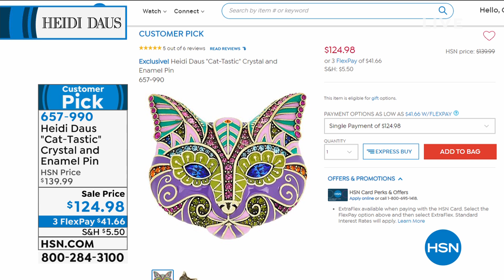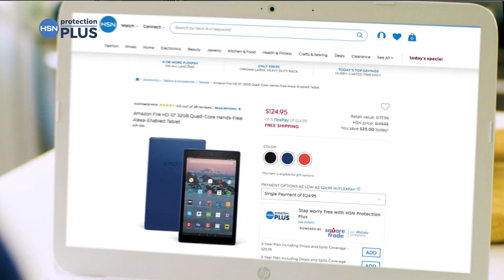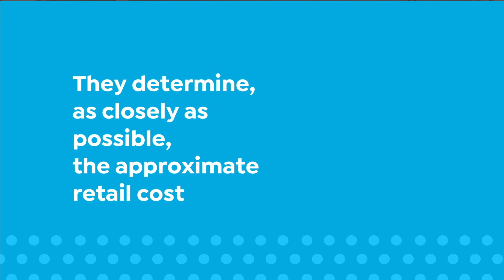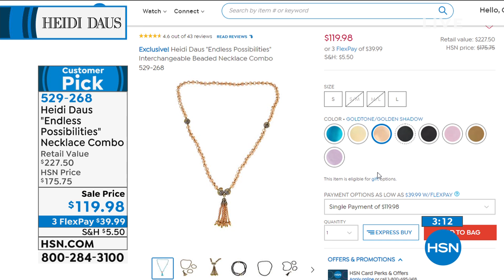HSN | Heidi Daus Jewelry Designs 06.24.2020 - 07 PM